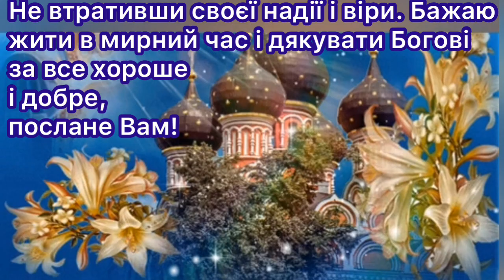НАЙКРАЩЕ, НАЙЩИРІШЕ ПРИВІТАННЯ З ДНЕМ УСПІННЯ ПРЕСВЯТОЇ БОГОРОДИЦІ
Це свято відзначають кожен рік в той самий день - 28 серпня.

Пресвята наша Богородиця
Дивиться лагідно з небес.
Вам пошле своє благословення
І подарує казкових чудес.
І нині, в день її Успіння,
Від душі хочу вам побажати,
Щоб душа ваша залишилася світлою,
І ви могли благі справи робити!